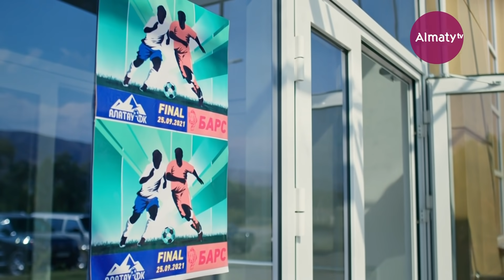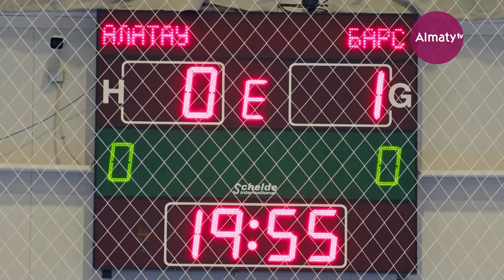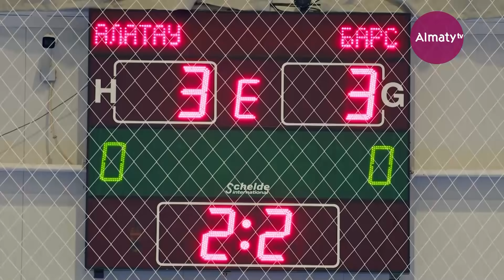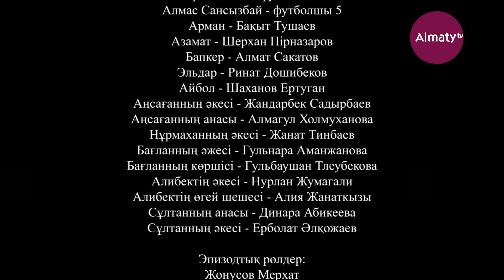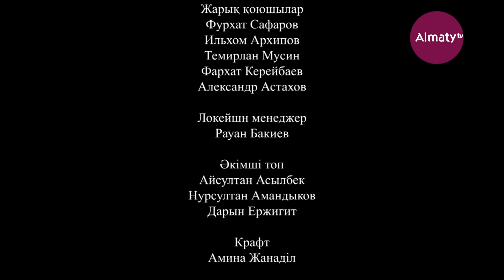«Менің бапкерім» | Финалда жеңілуіміз керек! | 12-серия | СОҢҒЫ БӨЛІМ